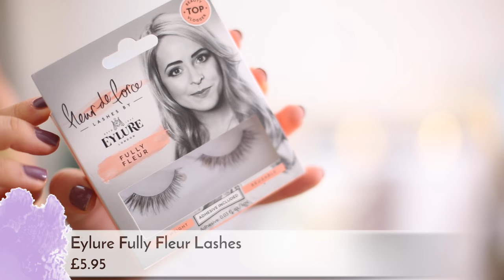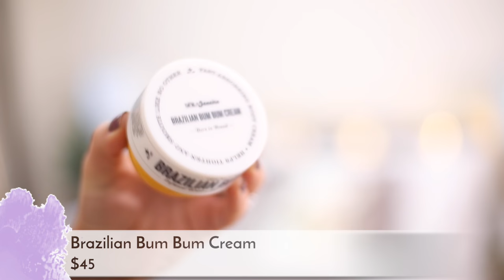BEST BEAUTY PRODUCTS - 2016! | Fleur De Force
Its that time of year again! My ULTIMATE favourite beauty items of 2016!